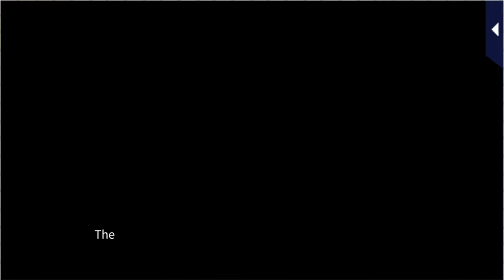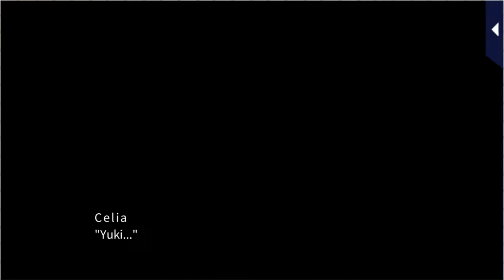LLFTX [Valentine Mission] FBI Agents [Yuki Arisugawa]